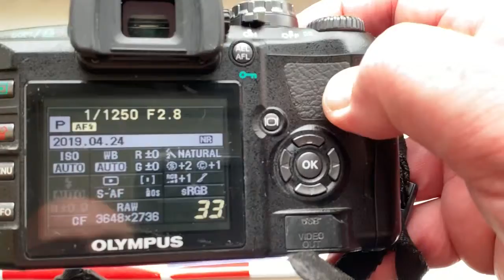Для Владимира Л.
M42-Olympus DSLR 4/3 с Одуванчиком Лушникова.